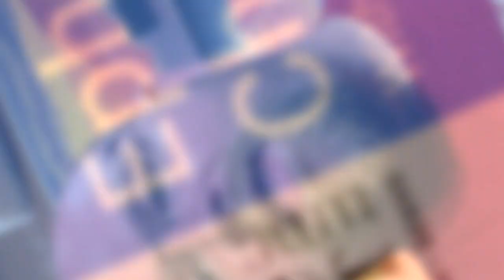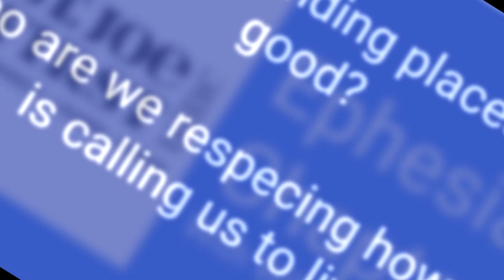Study of Ephesians 5 with Will Flaherty